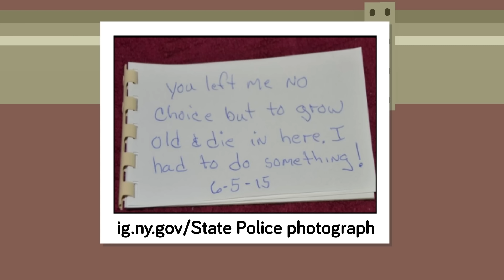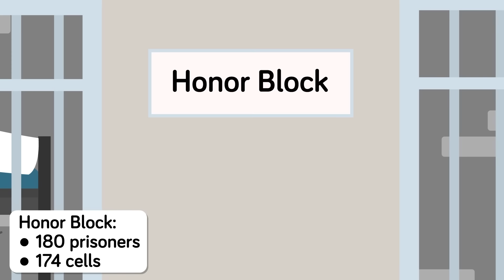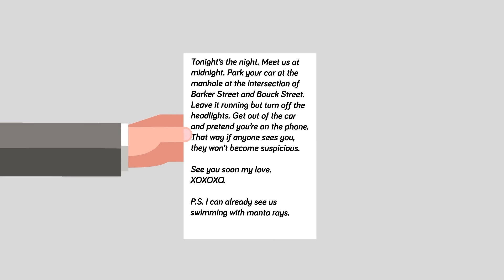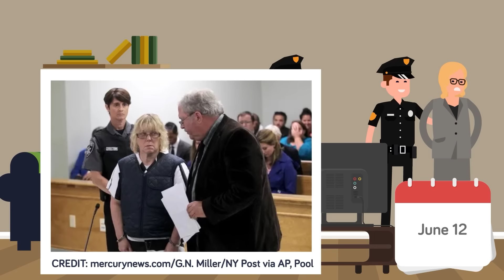How Insanely Creative Prisoners Escaped From Maximum Security Prison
Every inmate dreams of one day being a free man, but few prisoners actually attempt to plot an escape. It takes patience, time, and resources to take on escaping a maximum security prison, but after today's epic new video you will see that nothing is impossible.